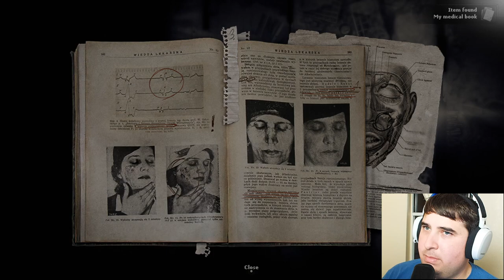Entering The Woods | Darkwood Ep. 1 | Nate Plays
Nate begins the unsettling journey of Darkwood by being the bad guy?